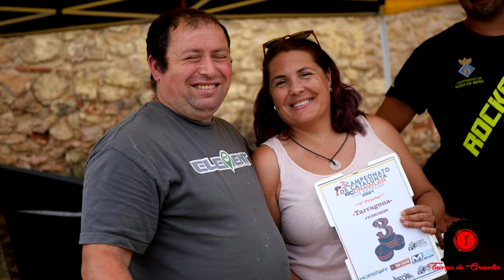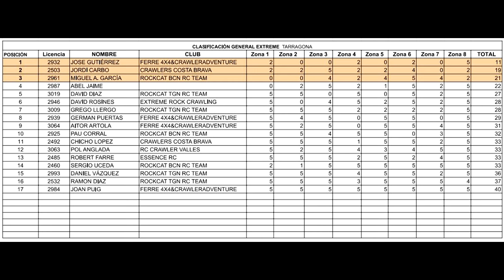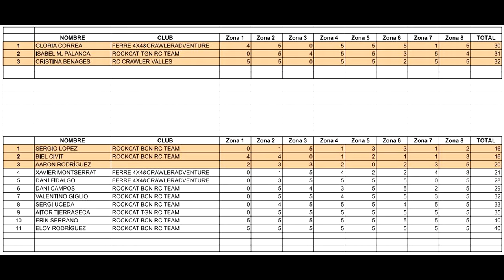3 CAMPEONATO RC CRAWLER DE CATALUÑA ECOEXTREME 2021 ( Tamarit) 2ª Etapa, ESPAÑA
3 CAMPEONATO DE CATALUÑA ECOEXTREME 2021 ( Tamarit)  2ª Etapa, ESPAÑA con entrevista a Raul Garcia piloto oficial de DrirtyCrawler, diferentes pruebas con crestas  de rápel. Con un ambiente saludable  y divertido.
--3 CATALONIAN CHAMPIONSHIP ECOEXTREME 2021 (Tamarit) 2nd Stage, SPAIN with interview with Raul Garcia, official DrirtyCrawler pilot, different tests with abseiling ridges. With a healthy and fun environment.

¿Quieres ser esponsor para los próximos eventos, envianos un email?
Si quieres estar informado de todas las salidas🚙🏔 y quieres venir, envianos un correo 📧 ⬇, indicando tú número de móvil ☎ y te mantendremos informado.